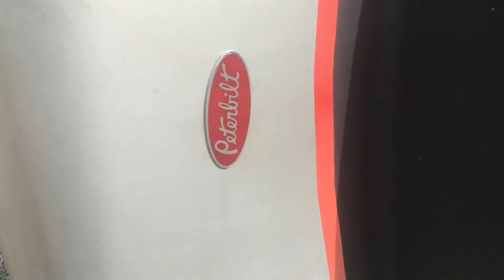2002 PETERBILT 377 For Sale